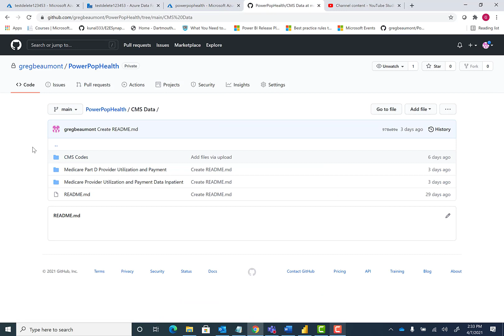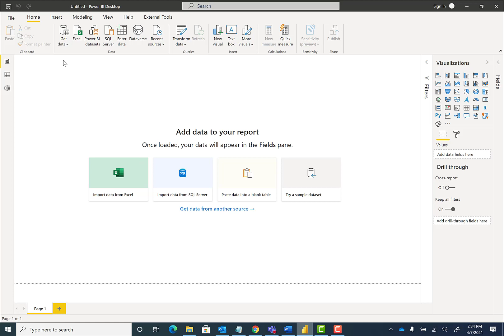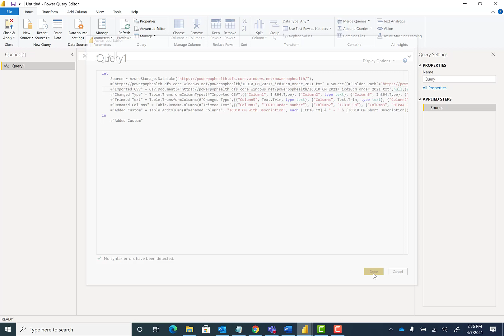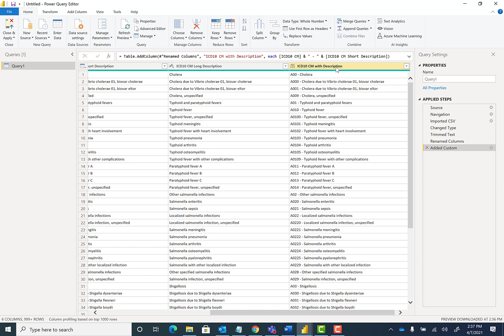Power BI Custom Power Query using M Code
Use M code to run a custom query in Power BI Power Query. This example uses data from Power Pop Health, you can deploy this demo using content and examples from this